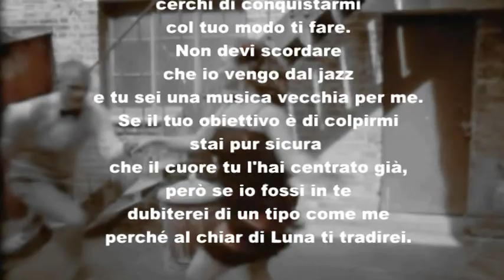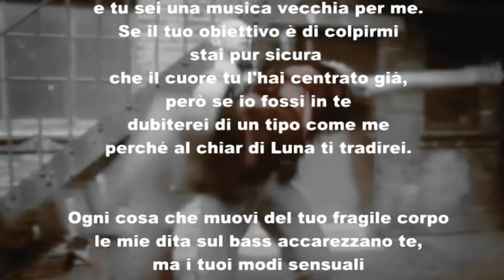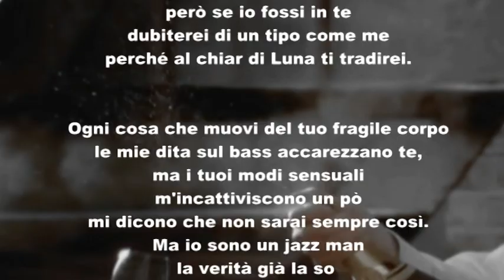VENGO DAL JAZZ Adriano Celentano